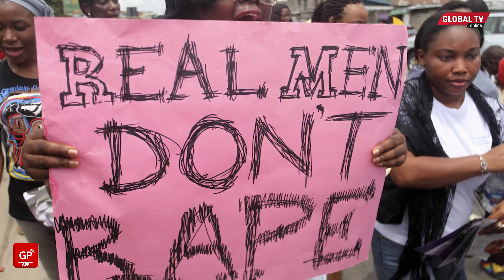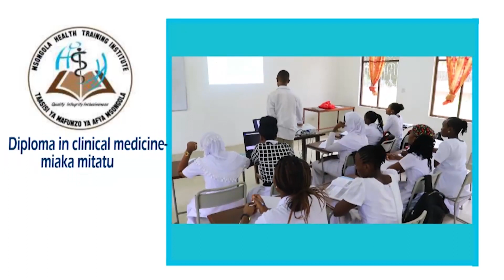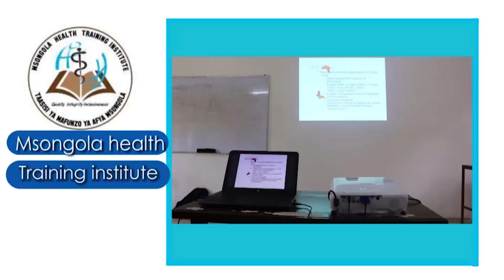SHERIA KALI YAPITISHWA, UKIBAKA NA WEWE UNAHASIWA, GAVANA AMESHASAINI SHERIA HIYO...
SHERIA KALI YAPITISHWA, UKIBAKA NA WEWE UNAHASIWA, RAIS AMESHASAINI SHERIA HIYO...

Gavana wa Jimbo la Kaduna, Kaskazini-Magharibi mwa Nigeria, Nasir Ahmad el-Rufai, amesaini sheria inayotoa adhabu kali kwa wanaopatikana na hatia ya ubakaji wa watoto.

Kulingana na sheria hiyo wanaopatikana na hatia ya ubakaji wa watoto walio chini ya umri wa miaka 14 watapewa hukumu ya kufanyiwa upasuaji wa kuwahasi na kifo.

Pale ambapo muathiriwa atakuwa na umri wa zaidi ya miaka 14, sheria inasema mhalifu atahukumiwa kuhasiwa na kifungo cha maisha.
Na Felista Massae..